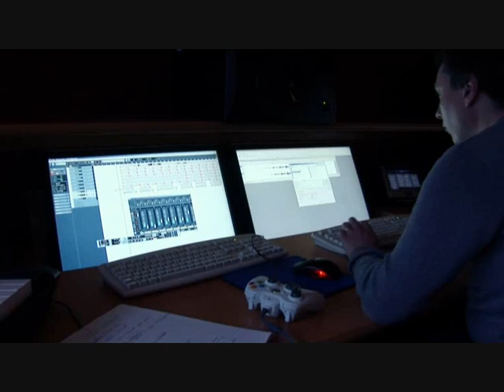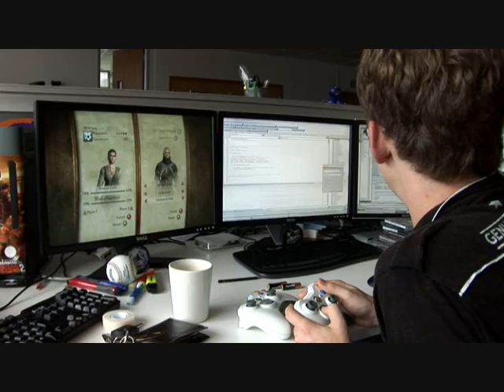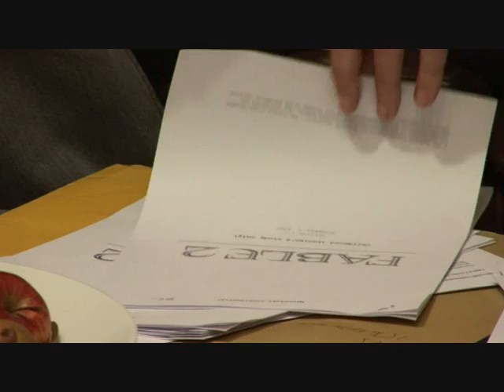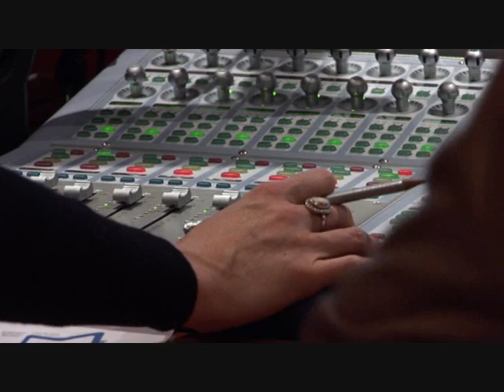Inside Lionhead - Episode 7 - Music and Audio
All contents of this video are copyrighted by Lionhead studios.